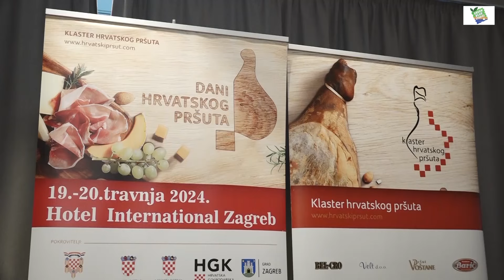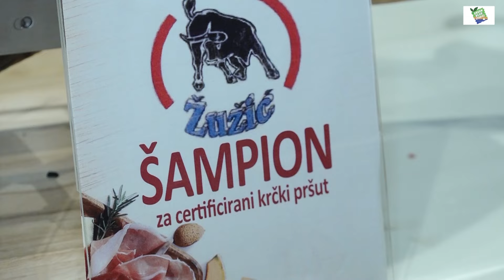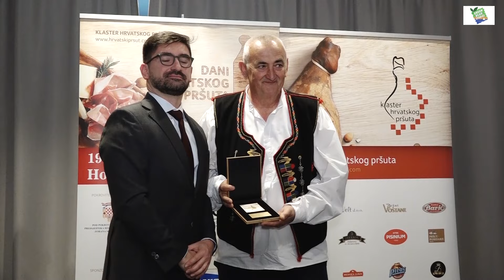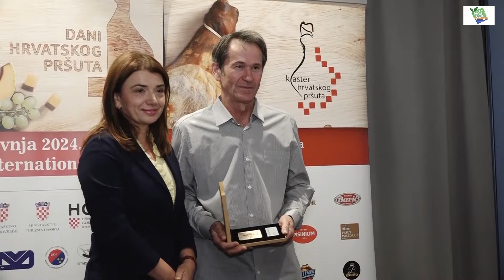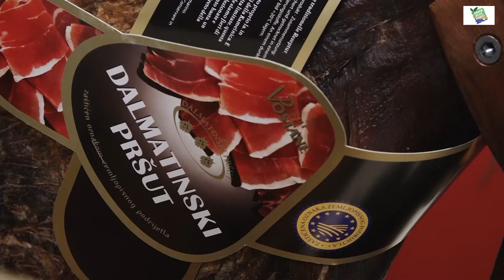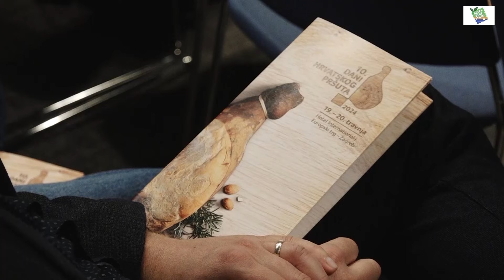10. Dani hrvatskog pršuta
10. Dani hrvatskog pršuta u Zagrebu